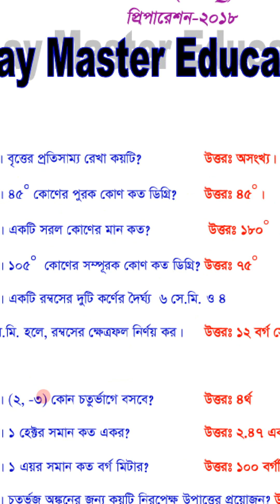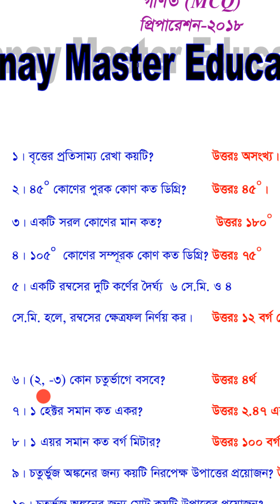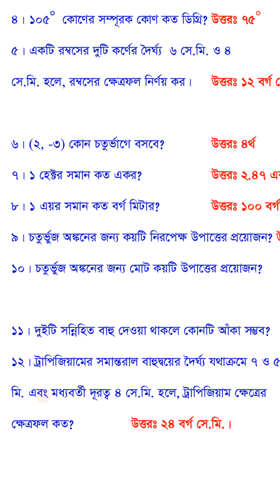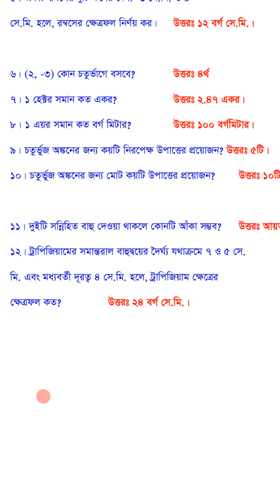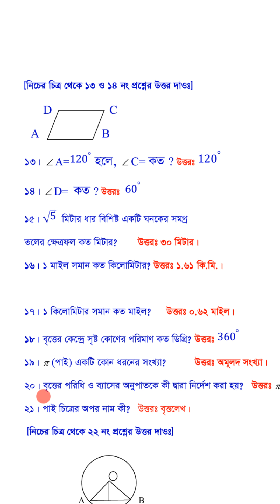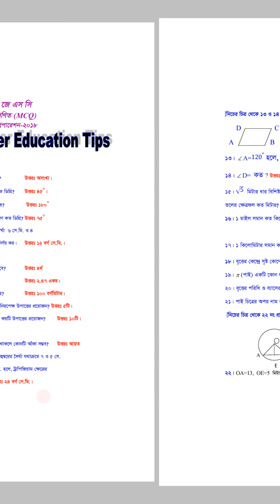JSC MCQ for All Board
সকল জেএসসি পরীক্ষার্থীর জন্য রইল অাশির্বাদ / দোয়া ও শুভ কামনা.